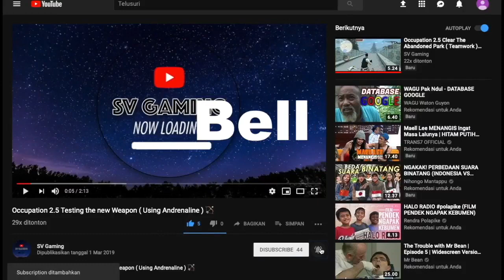Occupation 2.5 Something Fell From The Sky 😱😱😱